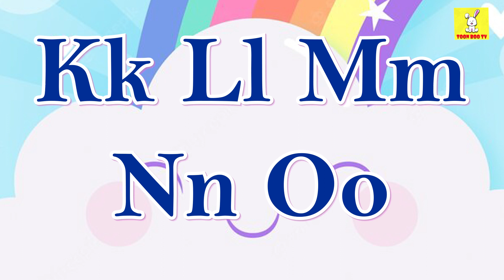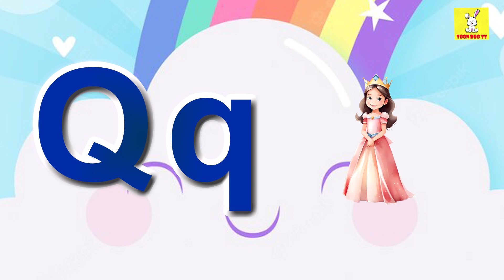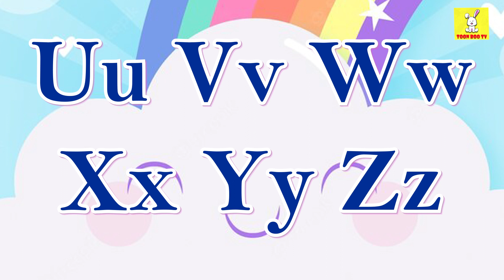ABC Phonic Song - Toddler Learning Video Songs, A for Apple, Nursery Rhymes, Alphabet Song for kids